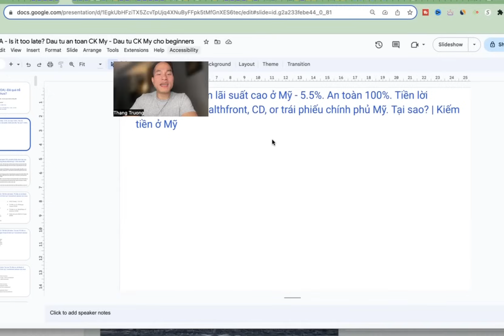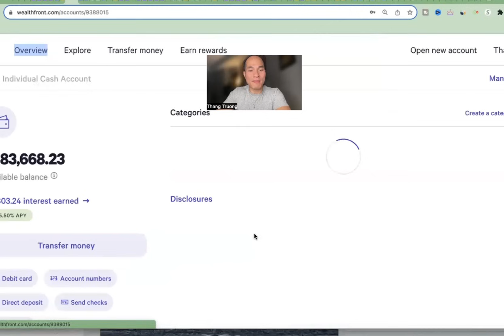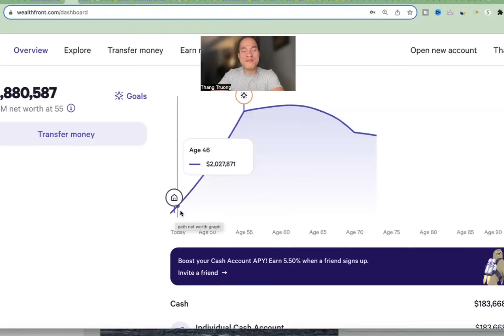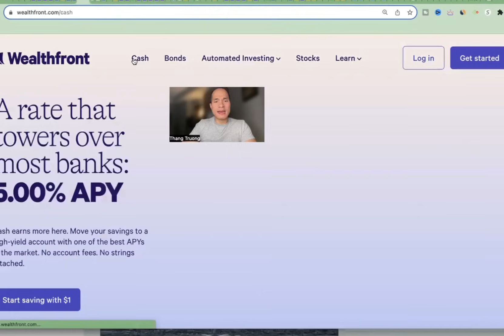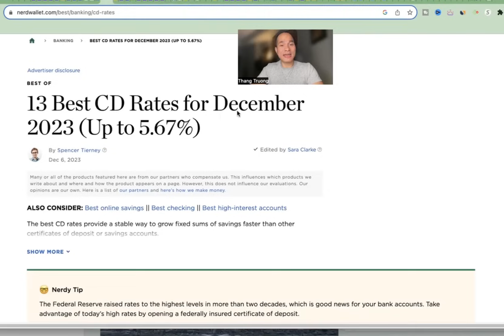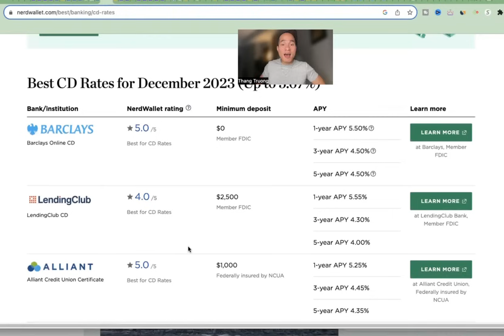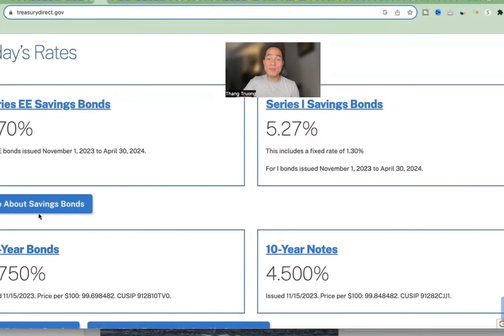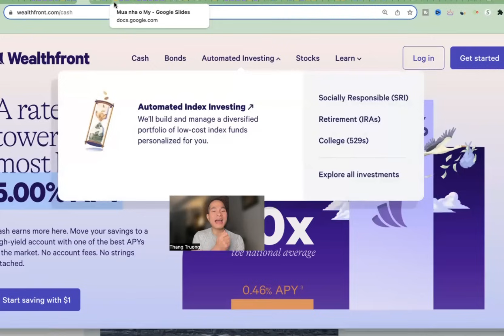Gửi tiền tiết kiệm lãi suất cao ở Mỹ - 5.5%. Tiền lời $785/tháng. Kiếm tiền ở Mỹ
Kiếm được nhiều tiền hơn ở Mỹ? Nếu bạn muốn kiếm nhiều tiền hơn ở Mỹ, bạn phải tìm cách để tiền của bạn đẻ ra nhiều tiền hơn.

Nhiều người cho rằng cần phải đầu tư chứng khoán Mỹ để thu được lợi nhuận cao, nhưng đầu tư chứng khoán Mỹ cũng có nhiều rủi ro. Tuy nhiên, có nhiều cách đầu tư an toàn chứng khoán Mỹ để kiếm được lợi nhuận cao mà vẫn an toàn 100%.

Trong video này mình sẽ giới thiệu 4 cách để kiếm được lãi suất cao từ khoản tiền tiết kiệm của bạn và được an toàn 100%. Đây là một cách tuyệt vời để kiếm tiền ở Mỹ.

Mình cũng sẽ giải thích lý do tại sao chúng ta cần đầu tư chứng khoán Mỹ để tiền của mình kiếm được nhiều tiền hơn và tại sao việc này rất quan trọng để cho chúng tá giàu hơn ở Mỹ.